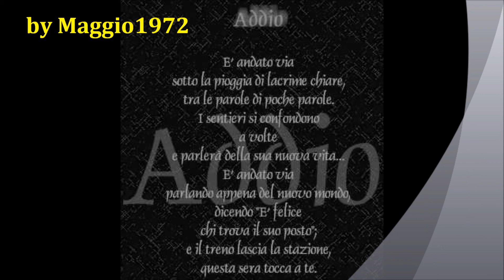Luciano Tajoli - Ultimo addio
Questa canzone in dialetto romanesco è stata composta da Nino Godini su testo di Alvise Natili, è stato un successo personale di Luciano Tajoli degli anni quaranta.